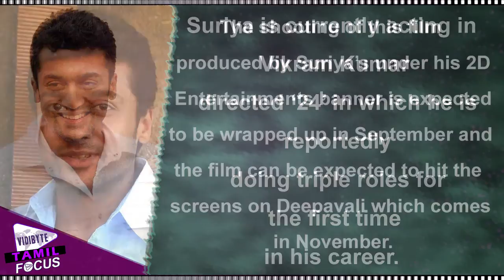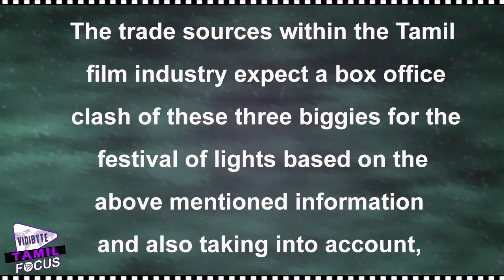Kamal, Ajith and Suriya Movies Battle on Deepavali 2015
Ajith’s 56th film directed by Siva is on its third schedule of shooting
 and the film’s producer A.M.Ratnam has already confirmed that he will make sure that the filmreleases as a grand Diwali treat for
 ‘Thala’ fans.Suriya is currently acting in Vikram Kumar
 directed ‘24’ in which he is reportedly donning triple roles for the first time in his career. Kamal Haasan starrer thriller film
 ‘Thoongavanam’ directed by Rajesh M.Selva is progressing at a rapid pace. two films of the multi-talented actor ‘Uttama Villain’ and ‘Papanasam’ have released in a gap of two months.